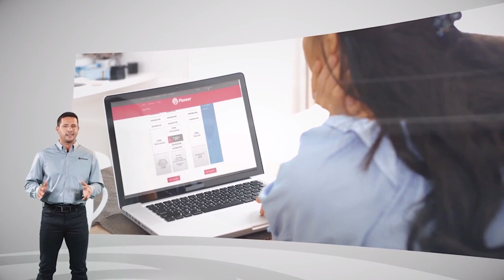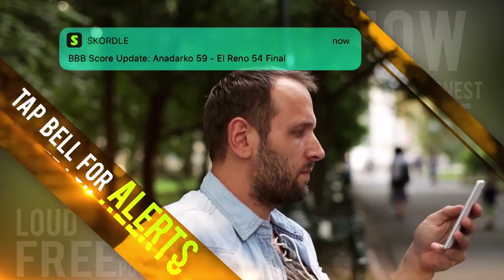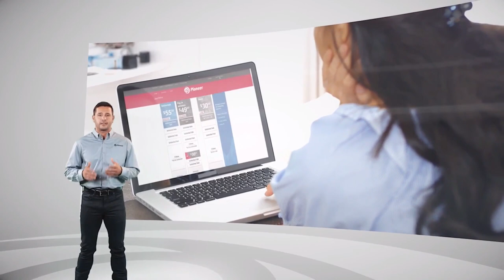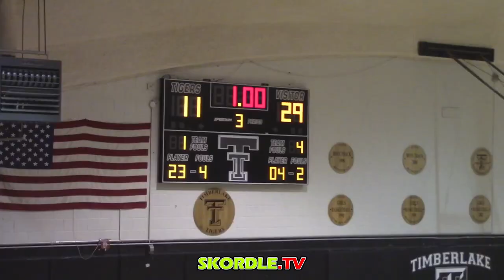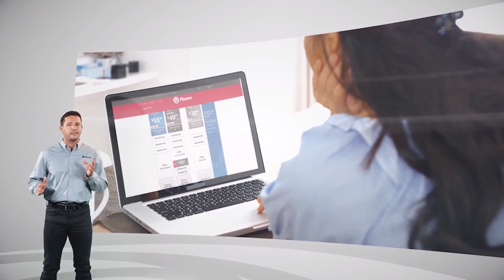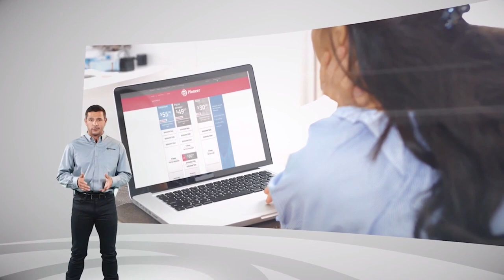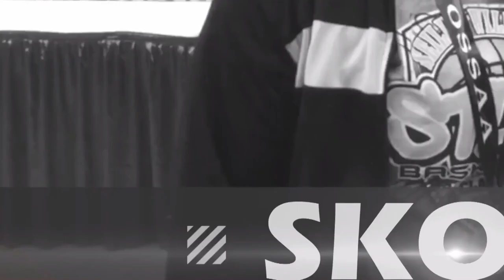5 8 Basketball vs Cimarron